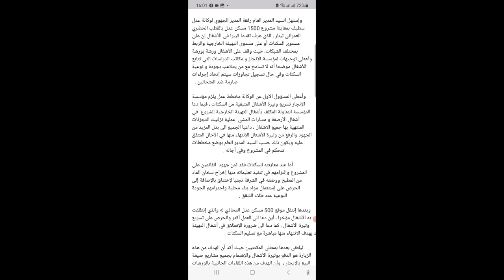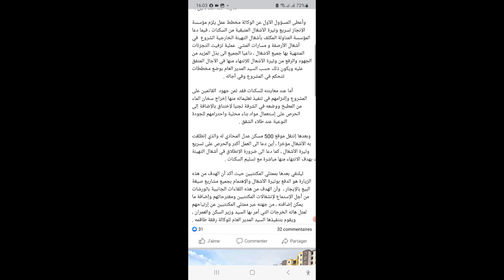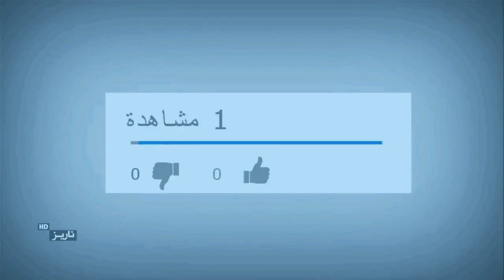مدير عدل سطيف_عدل_زيارة_ميدانية في 13/04/2023لمشروع 1500 و 500 سكن عدل بالقطب الحضري العمراني تينار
تنفيذا لتوجيهات السيد وزير السكن والعمران والمدينة والرامية إلى تكثيف الزيارات الميدانية لمختلف المشاريع ، حل صباح اليوم الخميس 13 أفريل 2023 ، المدير العام للوكالة الوطنية لتحسين السكن وتطويره عدل ، السيد فيصل زيتوني ، بولاية سطيف لمتابعة سير الاشغال بمختلف مواقع صيغة البيع بالإيجار .

   وإستهل السيد المدير العام رفقة المدير الجهوي لوكالة عدل سطيف بمعاينة مشروع 1500 مسكن عدل بالقطب الحضري العمراني تينار ، الذي عرف تقدما كبيرا في الأشغال إن على مستوى السكنات أو على مستوى التهيئة الخارجية والربط بمختلف الشبكات، حيث وقف على الأشغال ورشة بورشة وأعطى توجيهات لمؤسسة الإنجاز و مكاتب الدراسات التي تتابع الأشغال موضحا أنه لا تسامح مع من يتلاعب بجودة و نوعية السكنات وفي حال تسجيل تجاوزات سيتم إتخاذ إجراءات صارمة ضد المتحالين .

    وأعطى المسؤول الأول عن الوكالة مخطط عمل يلزم مؤسسة الإنجاز تسريع وتيرة الأشغال المتبقية من السكنات ، فيما دعا المؤسسة المناولة المكلف بأشغال التهيئة الخارجية الشروع  في أشغال الأرصفة و مسارات المشي  عملية تزفيت التجزئات المنتهية بها جميع الاشغال ، داعيا الجميع إلى بذل المزيد من الجهود والرفع من وتيرة الأشعال للإنتهاء منها في الآجال المتفق عليها ويكون ذلك حسب السيد المدير العام بوضع مخططات تتحكم في المشروع وفي آجاله .

    أما عند معاينته للسكنات فقد ثمن جهود  القائمين على المشروع وإلتزامهم في تنفيذ تعليماته منها إخراج سخان الماء من المطبخ ووضعه في الشرفة تجنبا لإختناق بالإضافة إلى الحرص على إستعمال مواد البناء المحلية واحترامهم للجودة والنوعية .

 وبعدها إنتقل موقع 500 مسكن عدل المحاذي له والذي إنطلقت به الأشغال مؤخرا والذي بلغلت نسبة أشغاله كاملا 60 بالمئة ، أين دعا الى العمل أكثر والحرص على تسريع وتيرة الأشغال ، كما دعا إلى ضرورة الإنطلاق في أشغال التهيئة الخارجية وذلك بهدف الإنتهاء منها مباشرة مع تسليم السكنات .

      ليلتقي بعدها بممثلي المكتتبين حيث أكد أن الهدف من هذه الزيارة هو الدفع بوتيرة الأشغال والإهتمام بجميع مشاريع صيغة البيع بالإيجار ،  وأن الهدف من هذه اللقاءات الجانبية بالورشات من أجل الإستماع لإنشغالات المكتتبين ومقترحاتهم وإضافة ما يمكن إضافته منها  ، من جهته عبر ممثلي المكتتبين عن إرتياحهم لمثل هاته الخرجات التي أمر بها السيد وزير السكن والعمران ، ويقوم بتنفيذها السيد المدير العام للوكالة رفقة طاقمه .